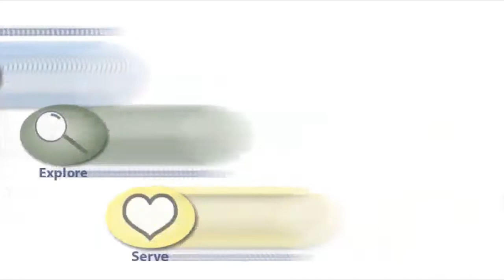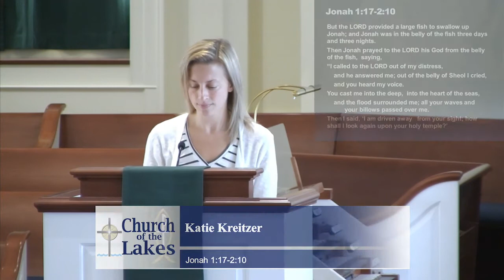Sunday Sermon 9-27-2020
Title: Have you ever tried running away from Grace?
Text: Jonah 1:17-2:10
Focus: When all of our efforts, schemes and resources to save ourselves are exhausted, the Lord will rescue us when we seek the Lord’s mercy. Jonah discovers that when he repents, “deliverance belongs to the Lord.”
I) Humans Rescuing whales in Tasmania this week
Ian Burgess "There are a couple of live ones and we will try and get them back in the water but it is a losing battle."
A previous time that a “whale” rescued a human
II) The Process of God’s Rescue plan (Jonah Chapter 2)
 1) Recognizing that you are broken and in need: Ditch the pretense
  “I called to the LORD out of my distress” (v.2)
  Only in the midst of complete failure could Jonah find road to recovery
 2) Realizing that you are powerless to rescue yourself: You need help
  “I went down to the land whose bars closed upon me forever;” (v.6)
  You cannot fix your sin scarred brokeness
 3) Appreciating the cost of the salvation that God offers: Look to the temple of Yahweh
  “I look upon your holy temple” (v.4) “will sacrifice to you” (v.9)
  The temple contains the mercy seat which shields sinners from condemnation
The blood of an innocent lamb takes away the sins: Yom Kippur
III) Jonah’s prayer to the Lord ends with a shout
 “Deliverance belongs to the LORD!” (v.9)
 The central message of the Gospel: God saves us! We do not and cannot save ourselves
 Jonah offers a roadmap for those running from the Lord, to discover a path of salvation
IV) Different “provisions” of the Lord
 Unbelieving sailors, a great fish, even a bean plant!
 The Lord’s persistent love crosses our path again and again.
We need to wake up and take up God’s merciful mission and “not return and re-strand”

Join us live for worship at our 9:30 and 11:00 am services each week

The videos on this channel only include the sermon portion of our worship service. Please visit the livestream link above to view the entire service.

Sunday Services:
8:30 am - Traditional
9:30 am - Contemporary
11:00 am - Traditional
11:00 am - Contemporary - OASIS

Youth Service:
Wednesday at 7:15pm - CHAOS